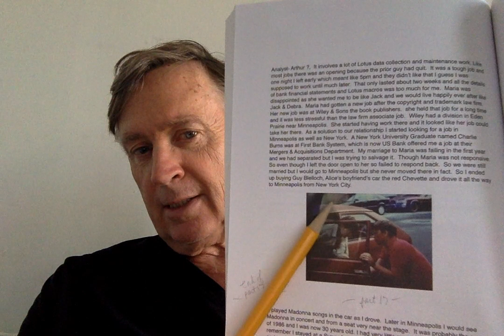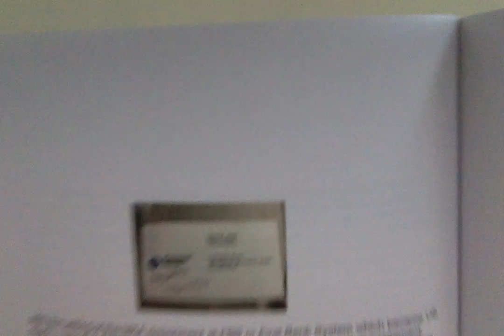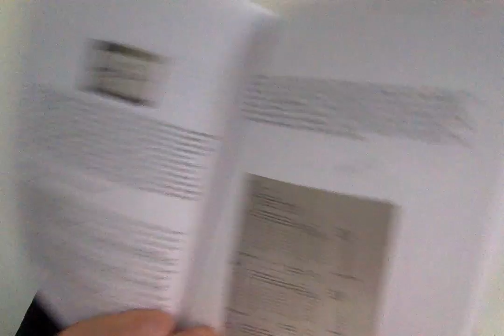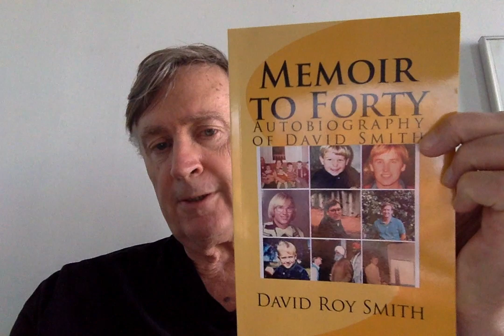Memoir to Forty part 18 Minneapolis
Memoir to Forty the autobiography of David Roy Smith read by the author David Smith NYC dvdsmth twav1d vaapaaran DavidSmith208 wix blog I move to Minneapolis for a job at First Bank System FBS or US Bank Tom Wolf Charles Burns Dennis Evans Madonna Ames Libray of South Asia Sanskrit Jim Manion Lake Calhoun Polgar Mary Garlic Rusk Jerry Lucas Scott Jibben Jim Kranig M&M the chevette and Guy Blelloch Jim Manion copyright swaps caps interest rate swaps